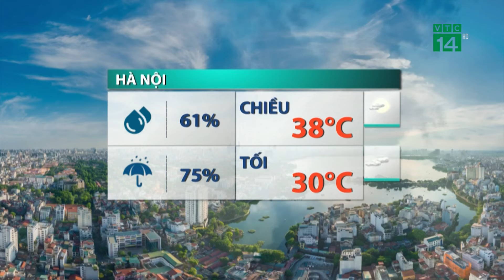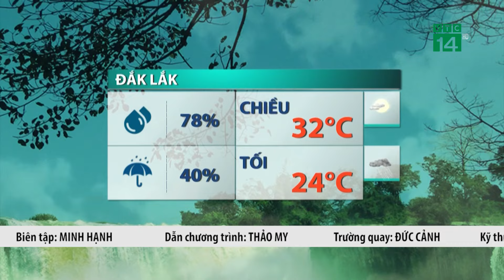Khu vực Bắc Bộ, tiết trời nắng nóng| VTC14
VTC14 |Ở Bắc Bộ có nhiệt độ cao nhất lên tới 39 độ C. Dự báo mức nhiệt này ở khu vực trung du, đồng bằng, phía Nam Sơn La và Hòa Bình, các nơi khác nhiệt độ cao nhất phổ biến từ 35-38 độ C, có nơi trên 38 độ C; độ ẩm tương đối thấp nhất phổ biến 55-60%.